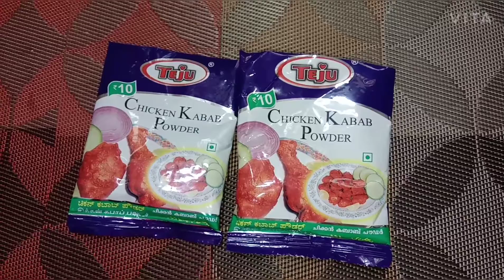Chicken Kebab/ಚಿಕ್ಕನ್ ಕಬಾಬ್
ingredients
Chicken 1 k g
Ginger garlic paste 3 tspn
Egg 1
Corn flour 2 table spen
Taju kabab power 2 packet
Lemon 1 (full)
Chills power 11/2 tspn
Oil